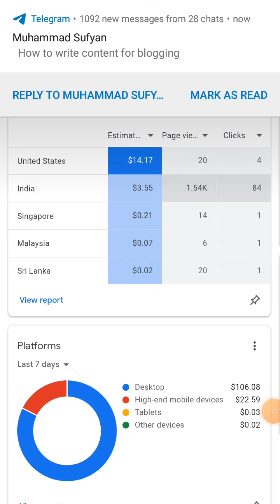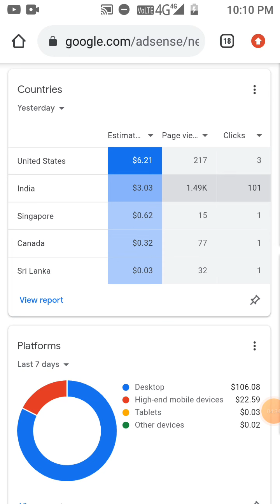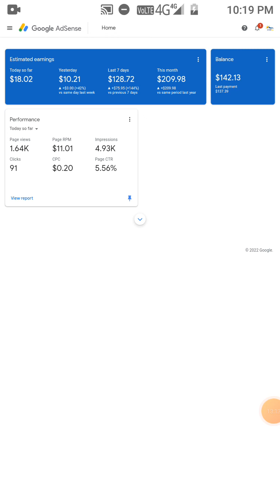google AdSense earning increase us traffic | 4 clicks $20 day for incoming GoogleAdSense Tamil